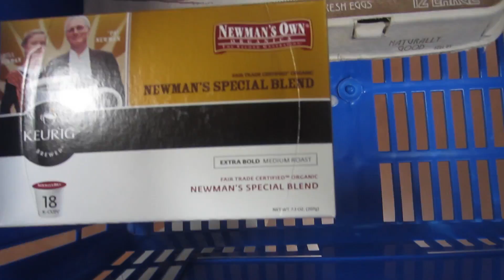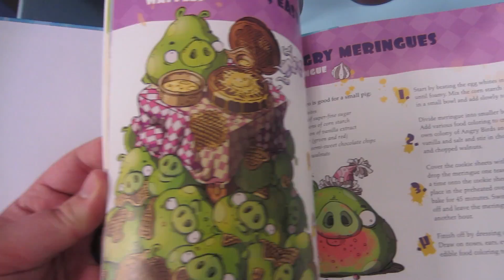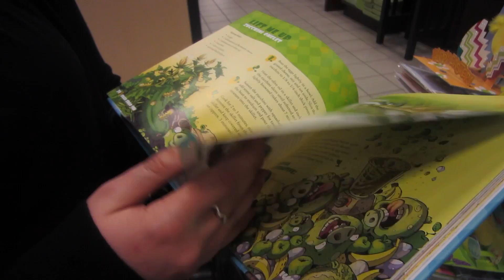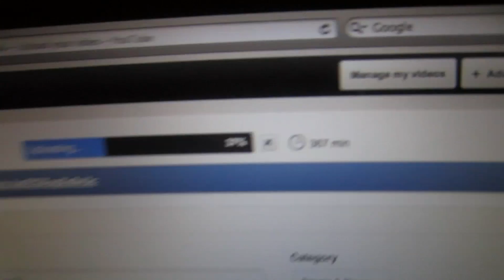ZERO CALORIE SHAMPOO!? *DON'T ACTUALLY EAT SHAMPOO THO* (2.26.12 - Day 10)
What can we say, sometimes the internet is slower than slow! At the end of the video you can click to watch yesterdays video. Sorry that we blasted you guys with two videos today!
Also Cameron was joking about eating shampoo.. So don't eat shampoo!!